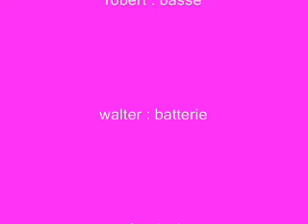FMR " Je ne sais pas pourquoi " extrait solo final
Live 2005 Solo guitare Fabrice Maccagnan